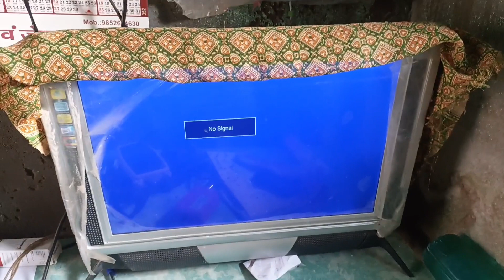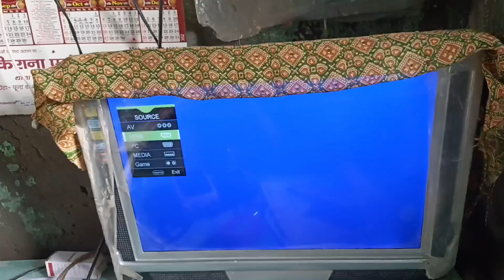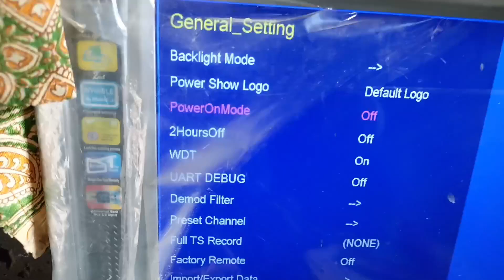Led tv को बार बार रिमोट से on नही करना पड़ेगा/how to open service menu code/